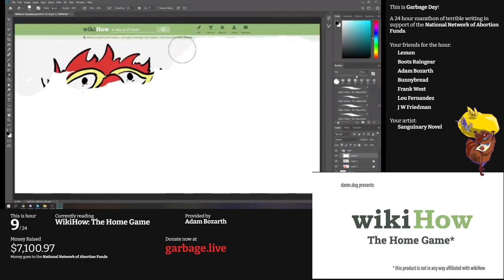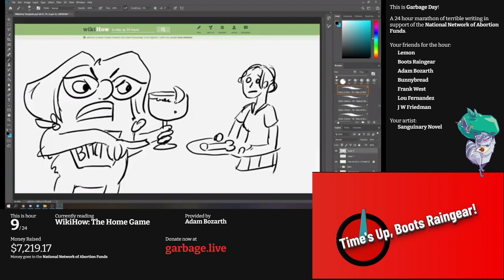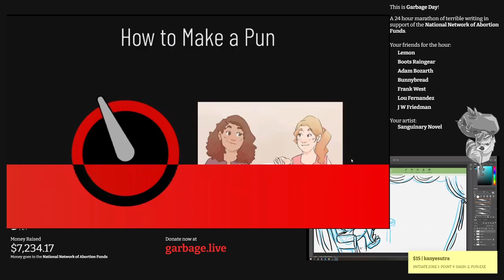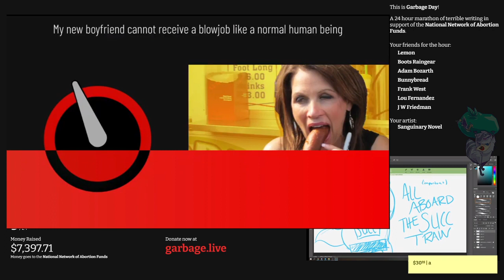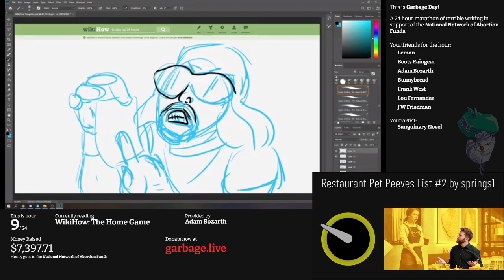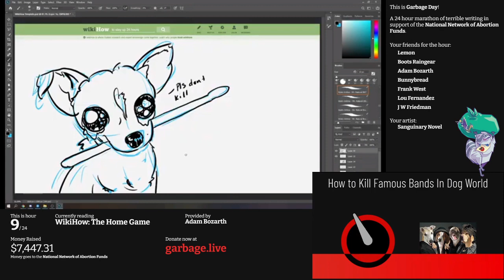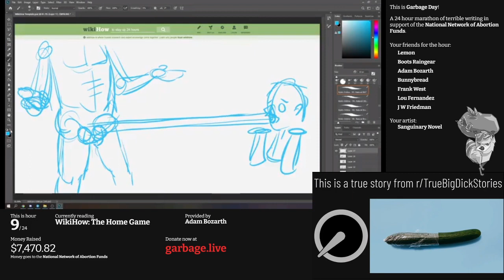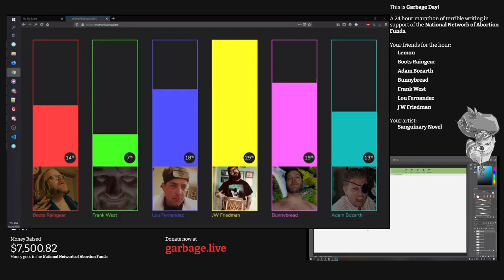wikiHow The Home Game (Round 1) | Garbage Day 2020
It's time for wikiHow The Home Game!

Similar to F Plus Live In Portland, this is a game show with random content. One by one, six contestants come up to the stage (introduced by Bunnybread) and push the button. Then we deal with the lag, and THEN that contestants has FIVE MINUTES to do whatever they like with the material given to them.

Once all six contestants have read, we turn the voting over to our live audience to decide, in real time, who was the best of all of them. The winner of this event will go on to play in The Championship Round later in the marathon.